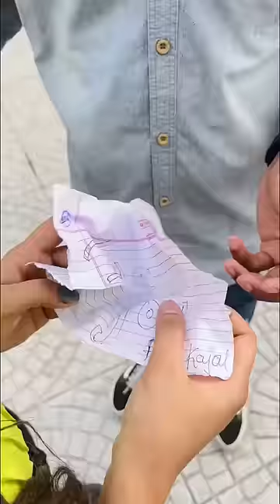Dosti ke liye kuch bhi ❤️ || A heart touching story